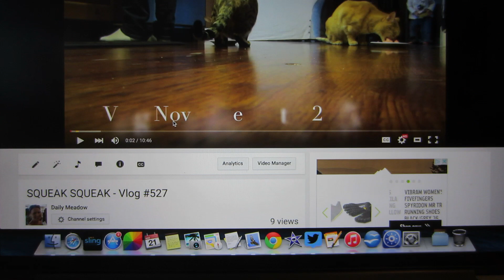CAT KID - Vlog #529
Busy weekend trying to get the new home in order, but there is always time to dance with your toddler or tease the kitty  :)

*I follow a slightly modified Paleo Diet due to intolerance to some veggies and fruits. For a complete paleo food plan please visit some of these sites